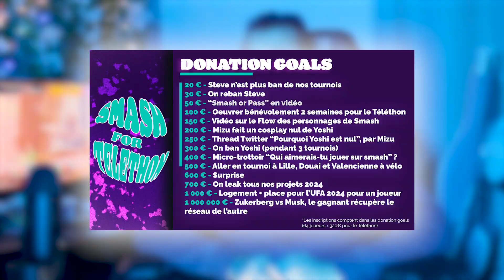TOURNOI ? MERCH ? JOUEUR SPONSO ? - Bilan 2023 Artois Smash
Tu veux nous soutenir ? Fais un don ici !

Envie de nous rejoindre ?